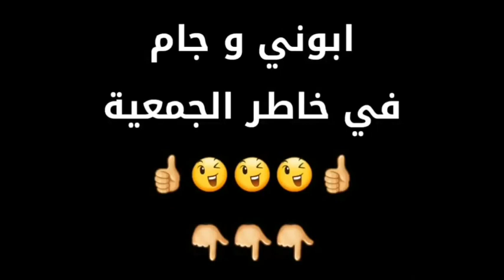تقرير حول وضعية أيمن البلبولي مع النادي الإفريقي و أراء الجماهير و مسؤولي الفريقين عن الموضوع